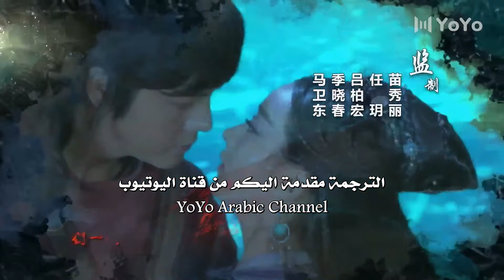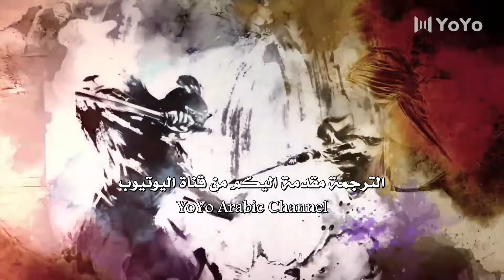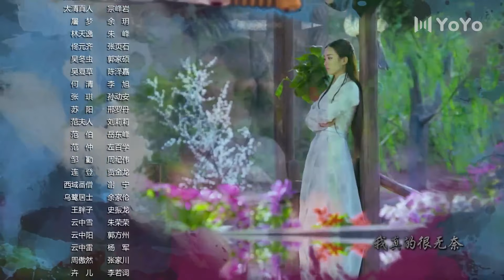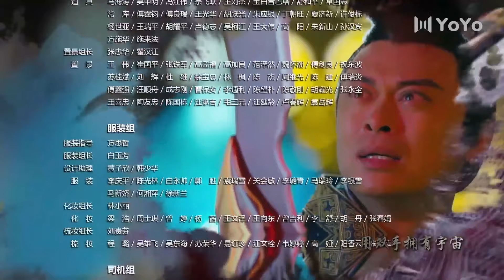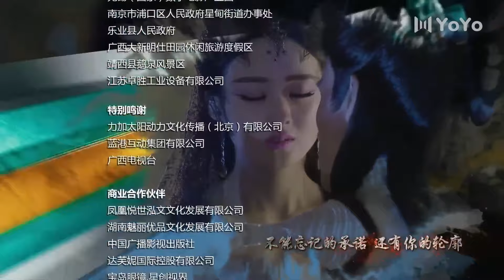الحلقة 42 من دراما الرومانسية ( اسطـورة زو | The Legend Of Zu )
قصة حب تبدأ بين رجل قروي فقير و فتاة طيبة يتزوجان و تبدأ سلسلة من الاحداث المثيرة